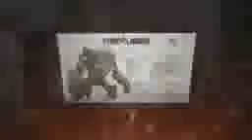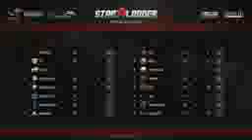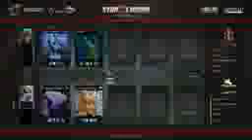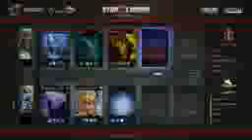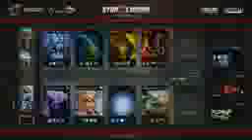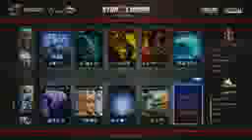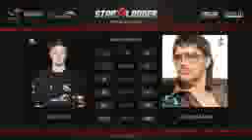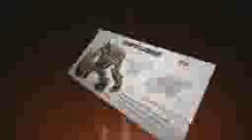Empire vs 4Anchors, SLTV Europe Season X, Day 31, Game 4iphone